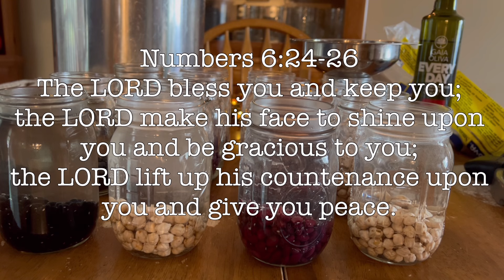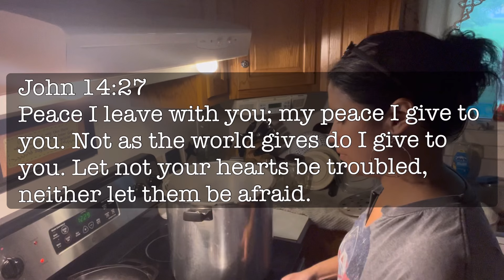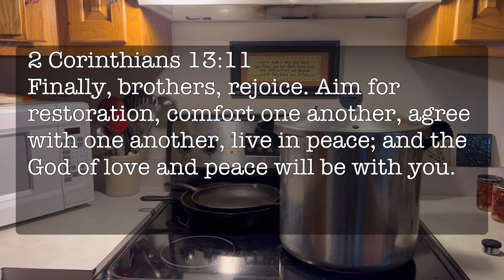Protecting your peace/ pressure canning beans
I hope this video encourages you to HAVE PEACE in this crazy world. Remember God is in control!

Here is the Etsy Link to the store. I purchased the Slovic jars from.

Preserving God's Bounty Book WATER BATH CANNING

Amazon store front

Amazon Links for Kombucha and ￼ladle-
Cuisinart 12 quart pot
Health-Ade Kombucha Flavors
Ginger Lemon
Blood orange carrot ginger
Passion fruit
Strawberry glow
Progressive ladle
Tulip Weck Jars
Le Parfait Jars
Le Parfait Small jars
AMISH CANNER
Ball Canning book
Amish Canning Book
USDA canning book
Presto pressure canner
Ball Water bath Canner
All American pressure canner
Camp Chef two burner
Stainless Steel canning funnel
Essential canning tools

Release and waiver, liability 💥